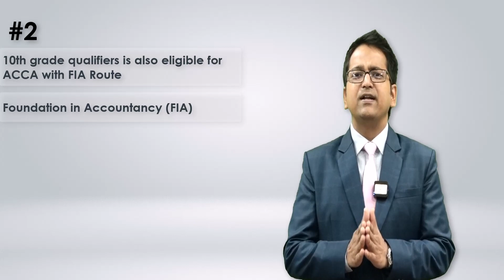ACCA Eligibility | Check if you are eligible for ACCA | CA Raj K Agrawal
Are you interested in pursuing a career in accounting and finance? ACCA (Association of Chartered Certified Accountants) is a globally recognized qualification that can help you achieve your professional goals. But before you start your journey, it's important to know if you're eligible for ACCA.

In this video, CA Raj K Agrawal will guide you through the ACCA eligibility criteria and help you determine if you meet the requirements to become an ACCA member. Raj K Agrawal is a renowned educator with over a decade of experience in teaching and mentoring students for professional courses like CA, ACCA, and CMA.